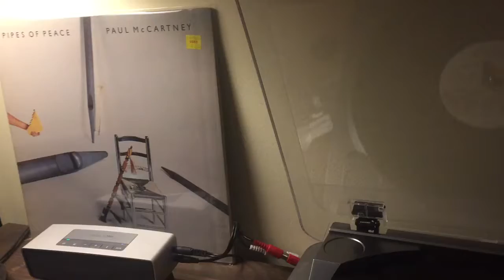Paul McCartney sweetest little show viynl